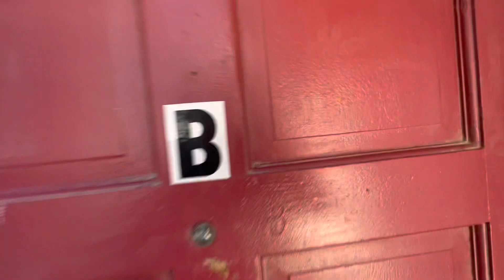909 Karma Court Unit B, Bakersfield Ca 93307